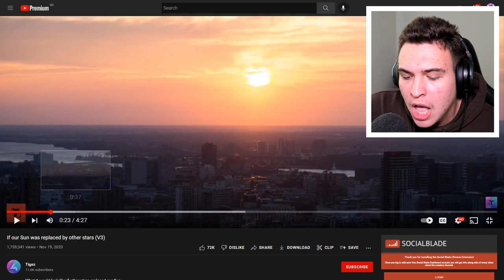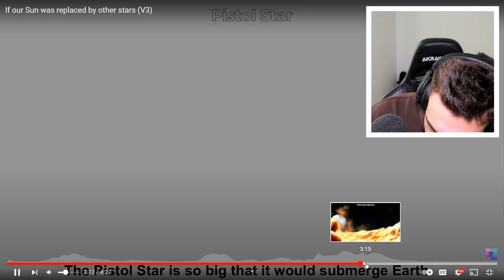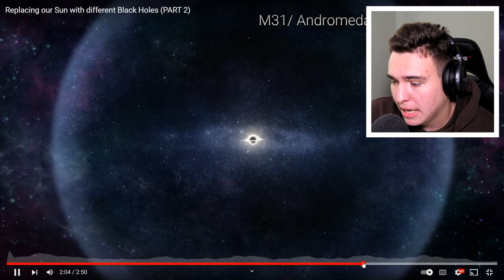Ce S-ar Întâmpla Dacă Soarele Ar Fi Înlocuit Cu Alte Planete ?! *WOW*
2 ,000 LIKE-URI? ❤️